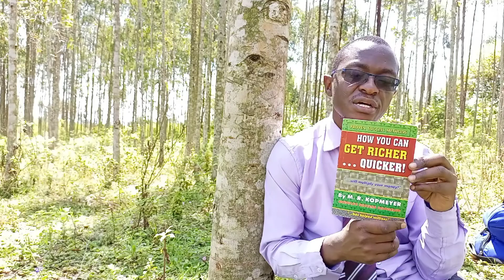Can Politicians Make Us Rich | Bottom Up Economics | Bottom Up Economy | Trickle Down Economy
Can Politicians Make Us Rich? Yes or No?
Why Ruto's allies are unable to explain 'Bottom-Up' economic model, DP Ruto explains what 'Bottom Up economic model' means, BOTTOM UP ECONOMY DRAMA| MATAKO JUU